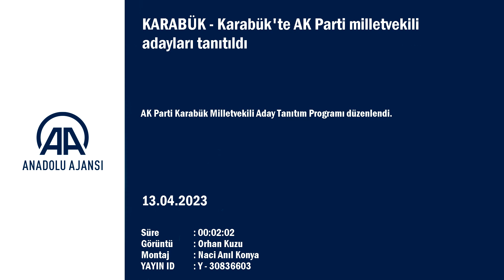AK PARTİ ADAYLARI TANITILDI (KARABÜK)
AK Parti Karabük Milletvekili Aday Tanıtım Programı düzenlendi.

Kentteki bir düğün salonunda iftarın ardından düzenlenen programda konuşan AK Parti Karabük Milletvekili adayı Cem Şahin, 2002'den bu yana birçok kişinin Karabük'te AK Parti'ye hizmet ettiklerini, taş üstüne taş koyduklarını söyledi.

Karabük'e hizmet etmek amacıyla aday gösterildiklerini belirten Şahin, "Bunun şerefini, bunun onurunu iliklerimize kadar yaşıyoruz. Bizden evvelki il başkanlarımız, milletvekillerimiz, ilçe başkanlarımız ve teşkilatımızın her kademesinde yer alan arkadaşlarımızın çok büyük hizmetleri olmuştur. AK Parti iktidarına 2002 yılından beri Karabük halkı çok büyük destek verdi. AK Parti iktidarı Türkiye genelinde bir hizmet gerçekleştirdiyse bunda en büyük pay sahiplerinden biri de Karabük halkıdır." dedi.

Şahin, Karabük'ün hiçbir zaman sahipsiz olmadığını ifade ederek, şunları kaydetti:

"Karabük'ün her zaman bir sahibi vardı. O da Recep Tayyip Erdoğan'dı. Karabük'ün her noktasında Recep Tayyip Erdoğan'ın imzasını ve onun yol arkadaşlarının imzasını görmek mümkündür. Bizler ne yapacağız? Biz hizmet kervanına dahil olduk. Bu bir bayrak yarışı. Nöbet değişimi. Biz bunu böyle değerlendiriyoruz. Şimdi bu vazife bize düştü. Yarın başka arkadaşlarımız bu vazifeleri üstlenme durumunda kalabilirler. Bizim AK Parti teşkilatlarında genel temayülümüz, bu konuya bakış açımız böyledir. 14 Mayıs'ta yapılacak seçimlerin ülkemize, devletimize ve milletimize hayırlar getirmesini temenni ediyorum."

Toplantıda, milletvekili adayları Durmuş Ali Keskinkılıç ve Hüseyin Gündoğdu ile AK Parti Karabük İl Başkanı Ferhat Salt, AK Parti Karabük milletvekilleri Cumhur Ünal ile Niyazi Güneş de konuşma yaptı.

Program, toplu fotoğraf çekimi ile sona erdi.